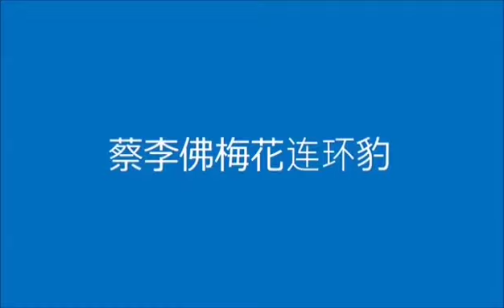岡州国术 《 蔡李佛梅花连环拳 》 梁国权表演